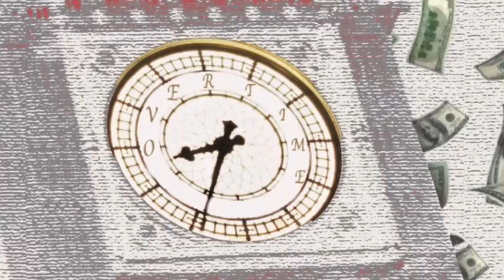tke - overtime (official audio)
Lyrics:

HOOK
Time to wake up time to grind
I juh opened up them blinds
I been working overtime
Its too much money on my mind
almost gave up many times
i stayed down now they surprised
Still got past the finish line
Im no star but i still shine

VERSE 1
There was some times when i had it and stumbled
Cause I barely knew the hustle I followed the wave then maneuvered
Yall can keep talking that shit but i think this some fancy manure
Gotta give back to the team in the city
paying homage keeping words and promises
For all of the real ones that run up them commas
Know we got something in common these words that im saying iconic
Making me make these deposits remember them times when I couldn’t even  reach for my pockets
Couple of clothes in my closet, thankful that I could still wash ‘em
Thinking while smoking on chronic
Its feeling like antibiotics
All of this weight on my shoulders turned me to a titan like atlas
Wasn’t the type to skip practice stay bringing God given talent
I got yall hooked like a talon feel like the goat that caught up with the
falcons
Went from omega to alpha taking off im not in NASA
Had a big heart til it turned
Alaska, really stop giving reactions
Lowkey could be an assassin imagine i’d make it this far got me thinking i juh made a basket
Just stepped in the game but call me no amateur
Kinda stood out i was misunderstood
Since youngan i was always mature
Dreaming bout gettin that money on tour
Yall dropped the ball picked it up imma scavenger
There aint no smoke when you blitz with the silencer
Bullets eat chu like they hannebal lecter
I am up next like the day in a calendar

VERSE 2
Up with the new shi’ you stuck in the eighties
I want my 4 pockets filled like lil baby
Introvet, wanna see me then pay me
If this don’t work out i might go to the navy
Shoutout to my niggas thats stuck in the cycle
Hold down the trap an watch out for yo rivals
Dont trust a soul thats the rule to survival
Know i got chu if you gotta stand trial
Lil kris got a rifle an bang like a musket
Luka doncic how i want triple doubles
Im loving these bands damn i think we a couple
Young nigga got the weight up no muscle
Turned up the city ignored the opposed
I cant waste this time im juh really devoted
Gotta stand out put these rappers on posters
got em pissed off they might throw they controller
Could kick in them doors but i hopped in the booth
Talking reckless would’ve got you diffused
The struggle was hectic could barely buy shoes
never could fill up the gas tank to full
I was walking just get where i need to
Run up the bag dont get caught in the whirlpool
Stay to yoself stack the bag is the golden rule
They aint no king if they keep gettin’ overruled
Took all these risk so my people have paradise
Multi-purposed, keep the spray for the parasites
Tryna stay clean like some ajax
Got a few issues so i got stay back
Im putting in work like i work at a factory
Use to burn out cause the check that i got wasn’t even good salary
fake niggas giving me allergies can’t be a snake i got mamba mentality